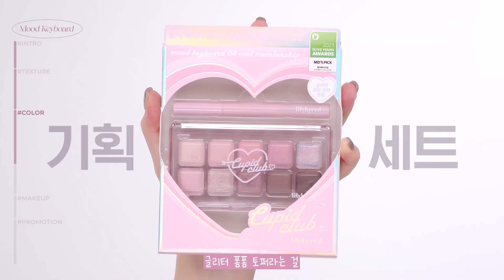🩷여쿨라 형광등 뽀용 핑크 팔레트✨ 2023년 여쿨라 팔레트는 이거!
11/30~12/6일 올리브영 단독!
무드키보드 04 쿨멤버십 한정 기획세트

올해의 팔레트하면 뭐니뭐니 해도
릴리바이레드 무드키보드가 아닐까 하는데요!
저뿐만 아니라 많은 사랑을 받은
릴리바이레드 무드키보드 쿨멤버십 이
2023 올리브영 어워즈 컬러메이크업 부문에서
MD'S PICK을 수상했다고 합니다💙
여쿨라라면 반드시 소장하셔야하는
뽀용 핑크 팔레트인 쿨멤버십을 사시면
오직 기획세트에서만 만나볼 수 있는
글리터 폼폼 토퍼까지 들어있다고 하니까요💗
여름 라이트시라면 이번 기획세트 놓치지 마세요!

🕑 타임라인
00:00 인트로
00:17 오프닝
00:42 올해의 팔레트?
⤷ 01:42 릴리바이레드 무드키보드!
02:39 먼지픽 쿨멤버십
⤷ 03:09 구성
⤷ 03:40 발색
⤷ 07:05 글리터 폼폼 토퍼
⤷ 07:52 메이크업 룩
⤷ 09:00 봄/뮤트/가을/겨울 추천
⤷ 09:40 프로모션

🛒 제품 정보
무드키보드
01 친애하는 나의 시나몬에게
02 사랑할 수밖에 없는 모브로부터
03 당신의 최애 애쉬 올림
04 쿨멤버십
05 웜멤버십
06 주문하신 치즈 나왔습니다
07 로즈다이얼
08 라벤더다이얼